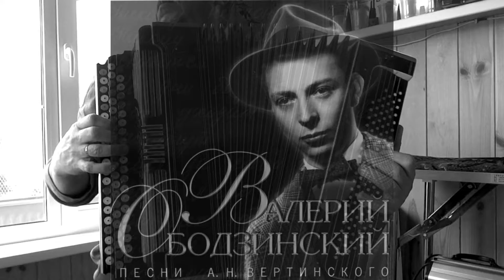Восточная песня (1968, муз. Д.Тухманов) на баяне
Восточная песня (1968, муз. Д.Тухманов, исп. Валерий Ободзинский) на баяне